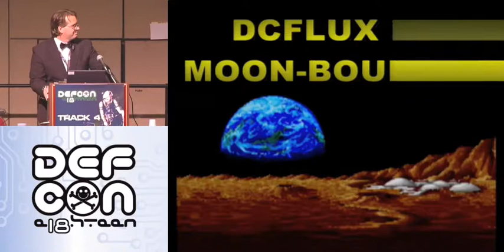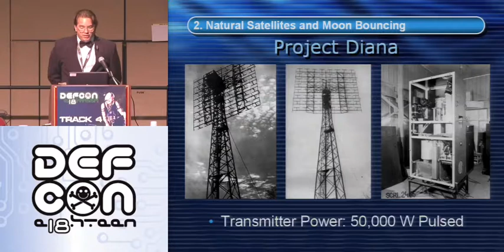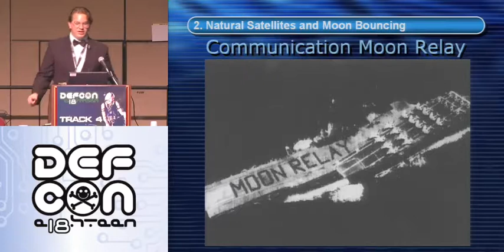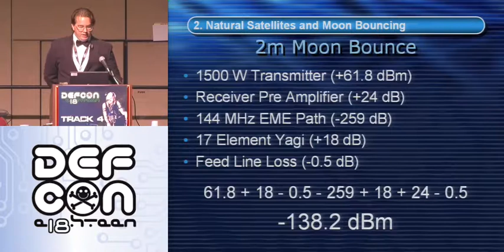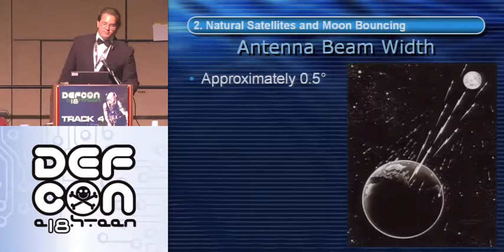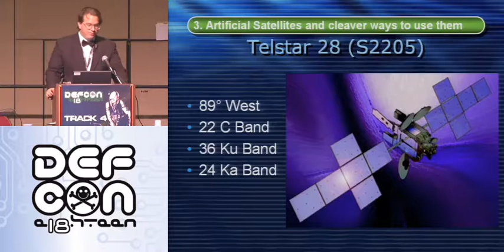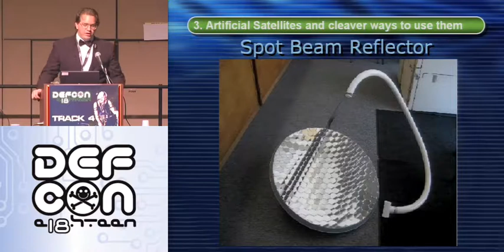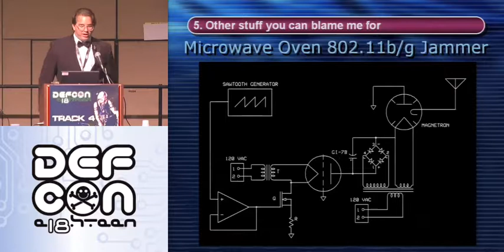DEF CON 18 - Matt Krick - DCFluX in: Moon-Bouncer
Matt Krick - DCFluX in: Moon-Bouncer
This presentation will look at ways you can get critical data across the country during a wired infrastructure break down, Including taking over satellites, low altitude wifi via weather balloons, and bouncing signals off the moon. We will also take a look at some other stuff you can blame us for as time permits.

Matt "DCFluX" Krick is Chief Engineer of New West Broadcasting Systems, Inc., Operators of broadcast stations KGMN-FM, KZKE-FM, KYET-AM and KKAX-LP. He has worked in the field of broadcasting since 1998, specializing in all aspects of broadcast engineering and video editing.